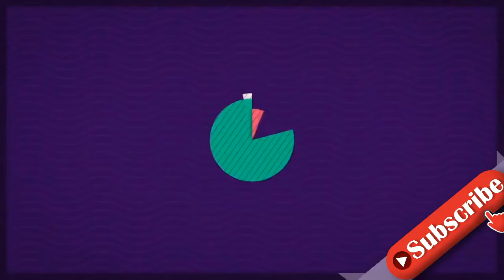Jürgen DrewsEcht jetzt? Geheimnis um Dschungelcamperin Jasmin Herren gelüftet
Jasmin Herren zieht in Kürze ins Dschungelcamp Was kaum jemand über die Witwe von Willi Herren weiß, ist eine besondere Verbindung zu Jürgen Drews Der Schlagerstar verhalf der Reality-TV-Kandidatin zu einem Karriere-Push Jürgen Drews: Was ihn mit Dschungelcamp-Star Jasmin Herren verbindet Was Jürgen Drews und Jasmin Herren verbindet? Das wissen wohl die wenigsten Fans der beiden, denn die zwei deutschen Stars könnten wohl unterschiedlicher nicht sein. Während sich der 76-Jährige als Schlagerstar einen Namen gemacht hat, verlief die Karriere der 43-Jährigen ein bisschen anders. Obwohl auch Jasmin sich in der Musikbranche versuchte, blieb der Durchbruch aus. Vielmehr kennt man die sympathische TV-Darstellerin durch ihre erste Ehe zu "Goodbye Deutschland"-Auswanderer Marco Gülpen sowie ihre zweite Ehe mit dem verstorbenen Entertainer Willi Herren, mit dem sie unter anderem auch im "Sommerhaus der Stars" oder bei "Temptation Island VIP" zu sehen war. In Kürze wird sie außerdem ins Dschungelcamp ziehen, wo sie mit Lucas Cordalis, Eric Stehfest und Co. um die Krone kämpfen wird.   Jürgen Drews entdeckte Jasmin Herren vor knapp 20 Jahren Was dabei aber wohl die wenigsten wissen: Entdeckt wurde Jasmin Herren tatsächlich von Jürgen Drews höchstpersönlich! 2004 holte der "Ein Bett im Kornfeld"-Interpret die leidenschaftliche Sängerin und Tänzerin während eines Auftritts in einer Kölner Diskothek zu sich auf die Bühne. Dadurch erlangte die 43-Jährige damals so viel Aufmerksamkeit, dass sich daraus anschließend Auftritte auf Mallorca, wie im berühmten "Bierkönig" ergaben. Danach  erschuf sie unter dem Künstlernamen Toy das Projekt "Erste Nacktsängerin weltweit". Aktuell scheint die künftige Dschungelcamperin der Musikbranche weitgehend den Rücken gekehrt zu haben. Zuletzt war sie in Calvin Kleinens Song "Temptation Island VIP" zu hören, im dazugehörigen Video trat sie mit Ehemann Willi Herren (†45) auf. Wie sich die 43-Jährige im Dschungelcamp schlägt, sehen wir ab Freitag (21. Januar), 21:30 Uhr auf RTL und anschließend beo RTL+. Verwendete Quellen: Bild, Wikipedia
INFORMATION
• Source: ok-magazin